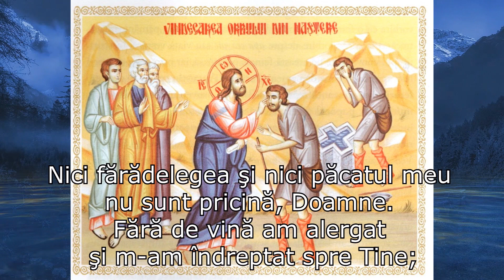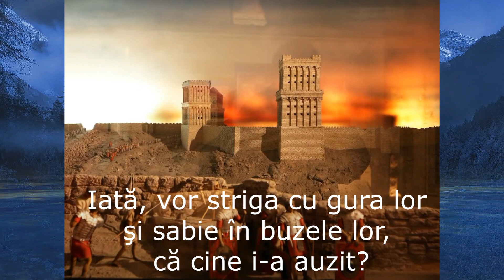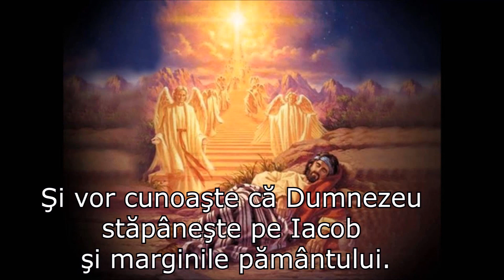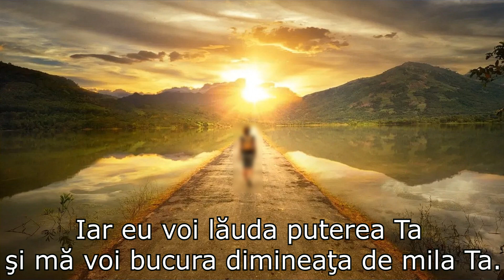Psalmul 58 pentru rugăciune, liniștire, odihnă și somn